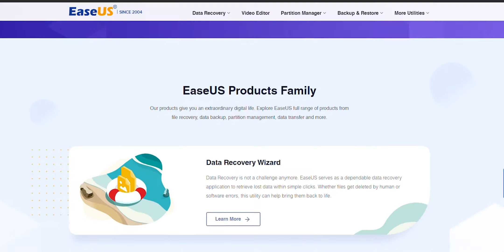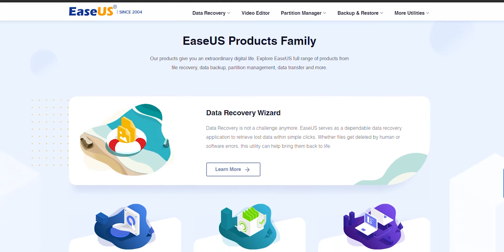I filtri fotografici sono il segreto per girare all'aperto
Oggi su TekuFilms, Daniele ci parla di filtri fotografici per realizzare video all'aperto.

// The best of Teku Films

PAGINA FACEBOOK di Teku Films
(Per le Domande e Risposte (usa il tag "TekuRisponde" )

//  SOCIAL

Pannello Led flessibile

Godox SL60 e ombrello softbox

Gelatine Colorate

Treppiede video

Videocamera principale

Stabilizzatore gimbal elettronico

Puntata 05x32
Episodio 130

Condotto da Daniele Carlone
Prodotto da Daniele Carlone

Riprese aggiuntive di Federica Pizzo

Aiuto scrittura e revisione
Filippo Carlone

Teku Studio
2020, BARI - Italia